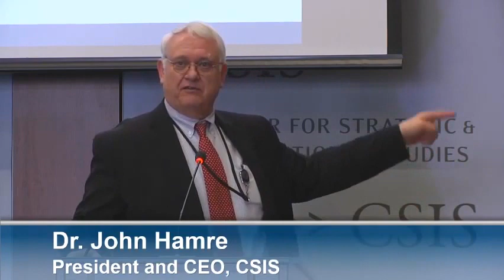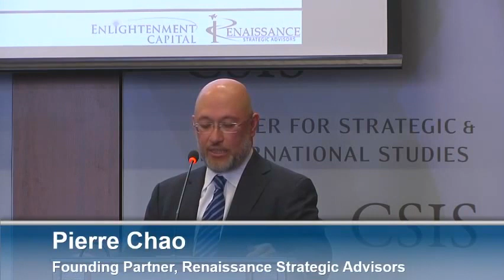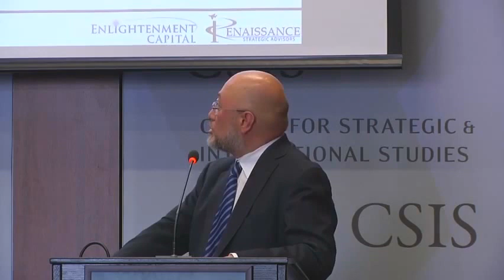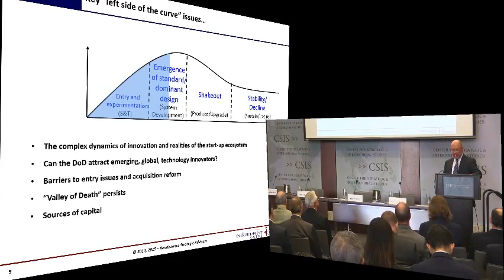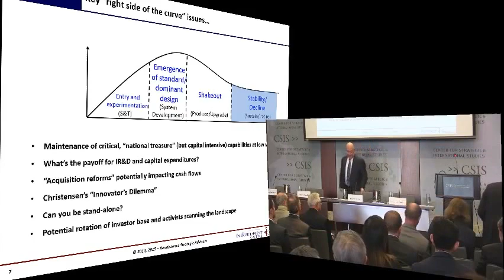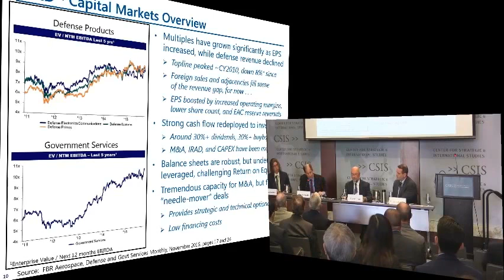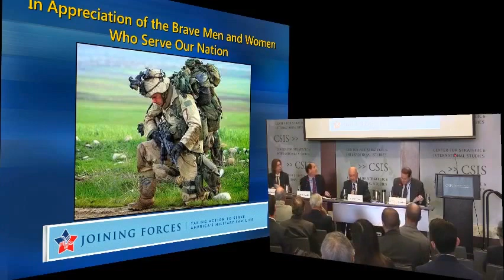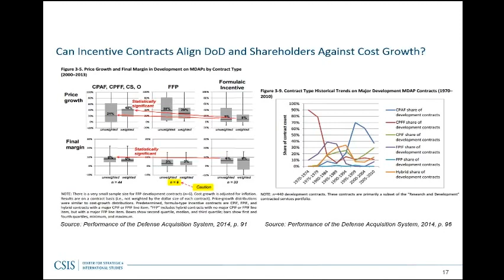The Competition for Capital in the National Security Sector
The Center for Strategic and International Studies invites you to our Next Generation Dialogue on Industry and Defense:

This event will focus on the implications of the fact that defense-focused firms depend on capital markets for resources and confront choices about how to deploy their capital. In today's highly uncertain and constrained defense budget environment and with the aggressive expectations of investors (including activist investors), firms in the national security sector must justify their allocation of resources to defense investments over other deployment strategies, including to shareholders and commercial investments.  Are firms incentivized to make investments that support DoD's objectives? How does Wall Street view these choices?

Featuring:

President and CEO, CSIS

and

Pierre Chao
Founding Partner, Renaissance Strategic Advisors

Including Panelist:

Frank Finelli
Managing Director, The Carlyle Group

Greg Sanders
Deputy Director and Fellow, Defense-Industrial Initiatives Group, CSIS

Moderated by:

Andrew Hunter
Director, Defense-Industrial Initiatives Group and Senior Fellow
International Security Program, CSIS

This series is made possible by United Technologies Corporation.